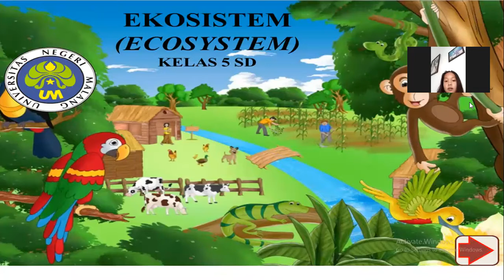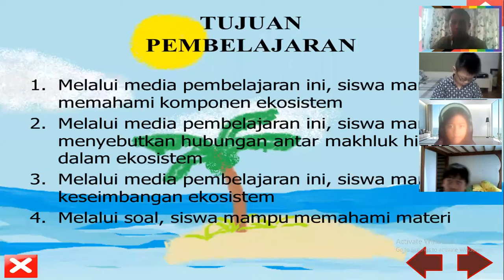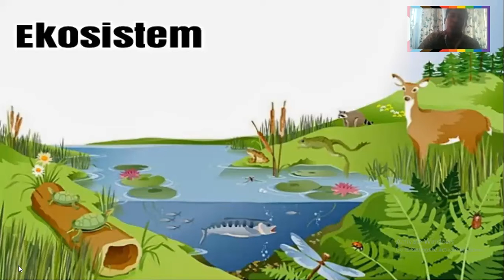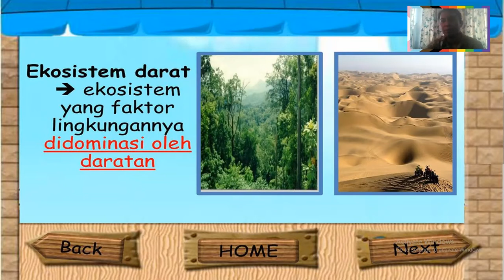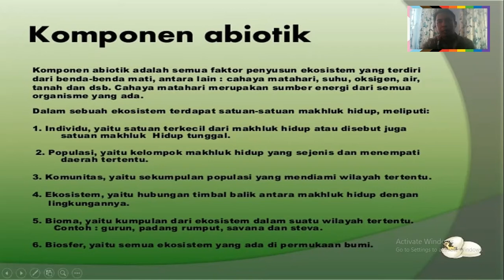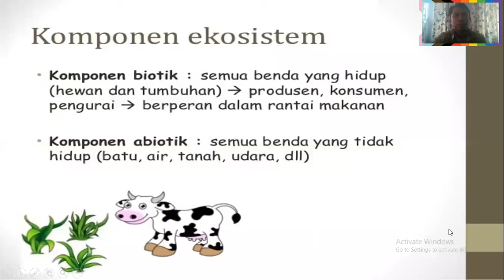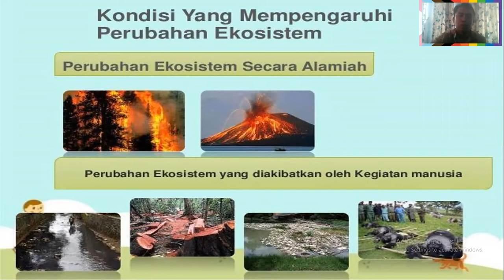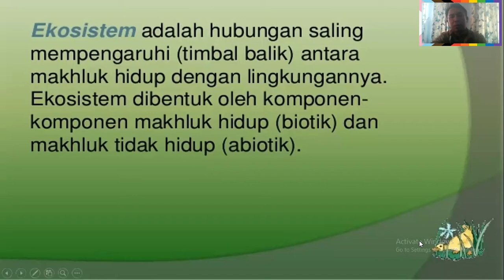EKOSISTEM (TEMA 1 SUB TEMA 1) KELAS 5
EKOSISTEM (TEMA 1 SUB TEMA 1) KELAS 5, Kegiatan pembelajaran berlangsung secara daring